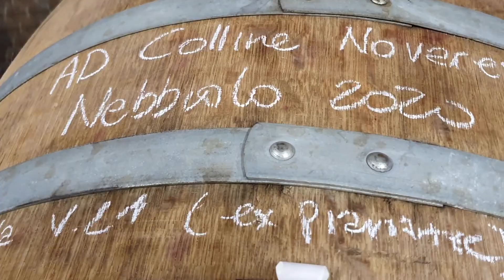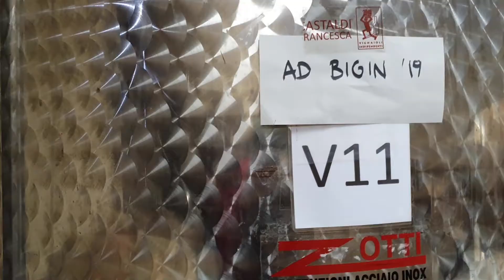2020年 イタリアワイン ピエモンテ州北部 コッリーネ ノヴァレージ ネッビオーロ 2020の誕生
イタリアワイン　ピエモンテ州のエレガントな品種　ネッビオーロ。
ここは、アルトピエモンテにある女性生産者さんのワイナリー、フランチェスカ・カスタルディ。
エレガントなワインを飲みながら、秋の長い夜に読書やジャズの音楽を聴いたり私の好きな季節がやってきました。今日も、寒い霧の1日となりました。こんな日は、ルビー色に輝く美しい赤ワインで。
ステンレスタンク内で発酵を終えて、すでにワインとなり、現在、フランス産の樽の中で熟成中です。それを試飲してきました。
この動画の試飲のイタリアワイン　コッリーネ・ノヴァレージ　ネッビオーロ　”ビジン”2018年は、日本で販売中です。軽井沢からゆうパックで全国に発送しています。よろしくお願いします！

現在の世界的状況の中、年内、イタリアからの一時帰国は、できないことでしょう。もちろん、ワイン会で実際にお会いすることの良さがありますが、
皆さん、それぞれがお忙しいな中、そのライフスタイルに応じて、24時間お好きな時間にいつでも短時間、北イタリアにいらしてワイン、そしてワインのある風景を楽しんでもらえたら嬉しいです。